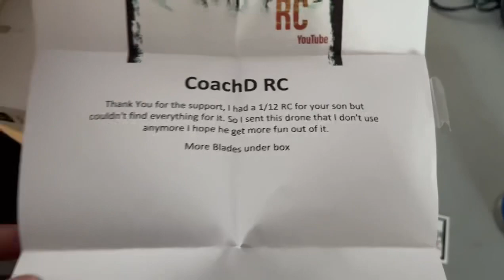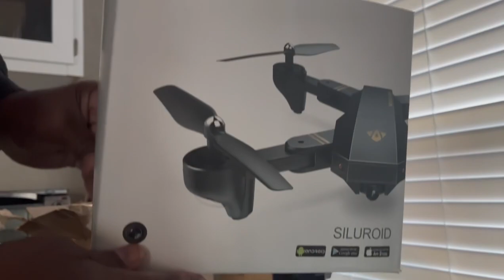BlackWolf RC Appreciation Video l Surprise for Baby D l rc cars l rc car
Welcome back to the channel, received a package from BlackWolf RC with a nice letter and sticker, and Baby D received an awesome surprise as well l rc cars l rc car